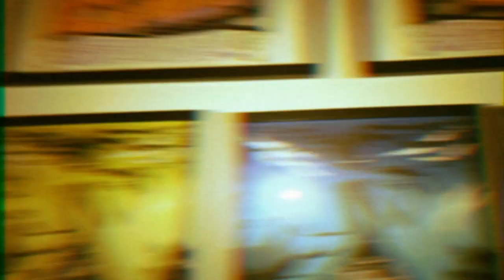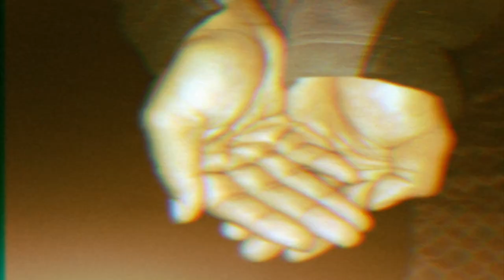WWELLBEING 03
THE 3RD VISUAL AESTHETIC OF THE WWELLBEING INFRASTRUCTURE
SOUNDS: WELLOFF- THIS MUST BE A MAZE FT. ASIM( PROD SAURON)
I CAN'T READ IM DEAF
COMING SOON
STRICTLYFORVISUALENHANCEMENT